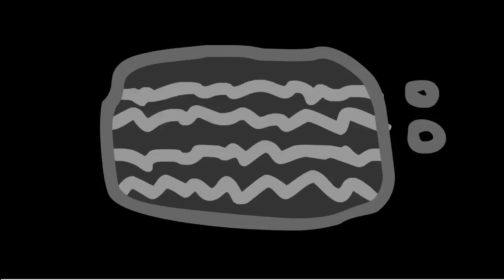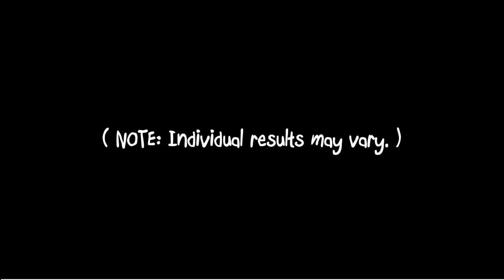Catholic365 (Voice Over by DC Douglas)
to hear more voiceovers by D.C. Douglas.

D.C. Douglas' voiceover studio, located in Hollywood, California, provides voiceover talent for radio and television commercials, promos, corporate videos, trailers, web content, multimedia, IVR, radio imaging and much more.

Produced by:
Barrett Sharpe